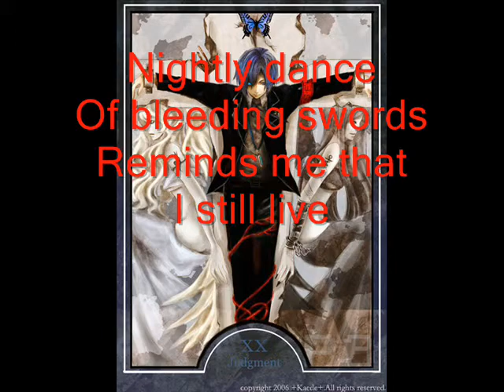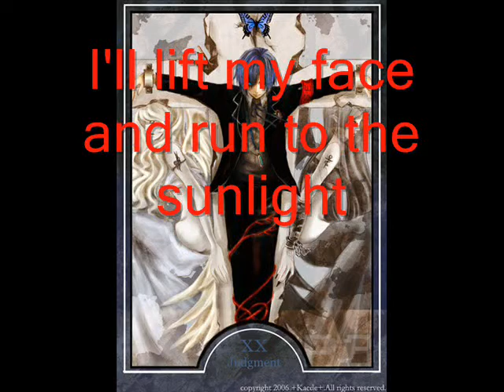persona 3 opening song-burn my dread (with lyrics)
This is the opening song (not the original) to persona 3. Burn my dread with the lyrics. Let me know what u think.